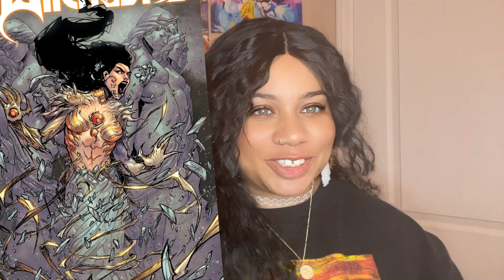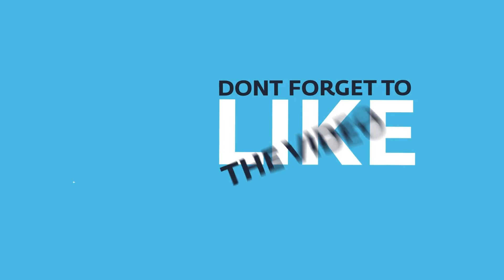Witchblade #3 Review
Welcome back to the Doctor's Office!! The new book for Witchblade just came out and I am SO excited to talk to you guys about it. The violence, the story, the artwork and the character development for our MC Sarah!

This book was AMAZING! Nottingham is IN PLAY!!! Is he really here to help or is he gonna betray her later on? Lets find out!!